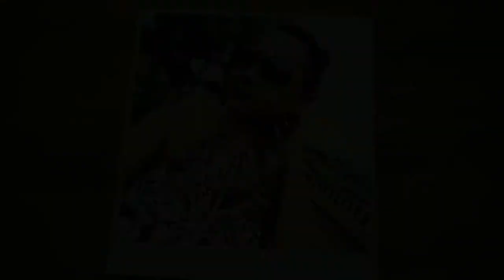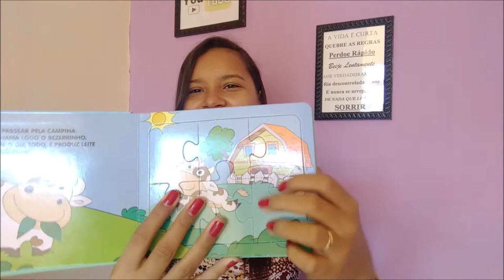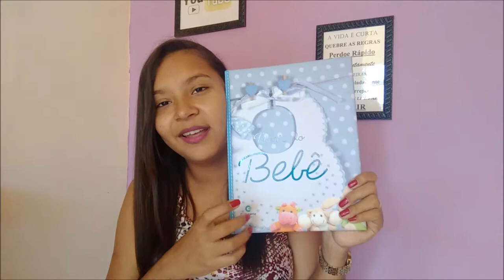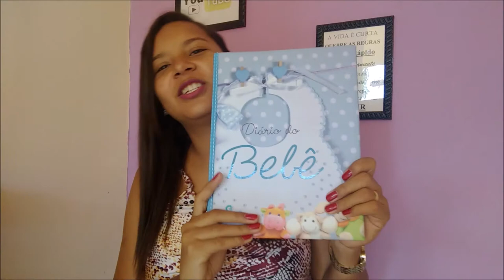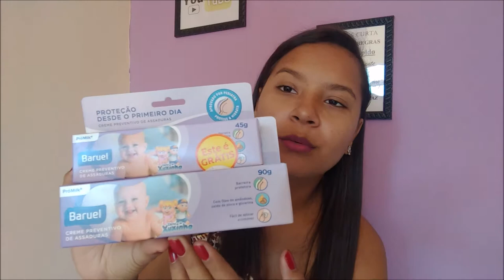Primeiros presentes e comprinhas do Théo |Por Daiane Lira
❤  Hello Galera! ❤